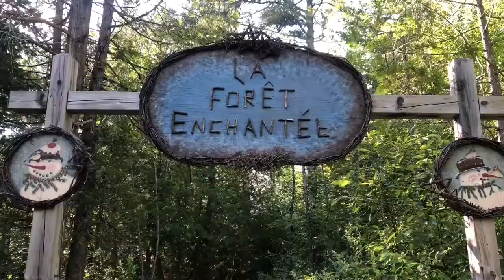Promenade autour du camp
Dans cette capsule du Camp Papillon virtuel - été 2020, Boréale, Adrénaline et Sardine ont voulu faire une promenade virtuelle autour du camp en ta compagnie... De cette façon, c'est un peu comme si tu y étais toi aussi.
Le camp est bien vide sans toi et tes amis mais tu vas voir, on lui prépare une beauté pour ton prochain séjour! Bonne promenade!